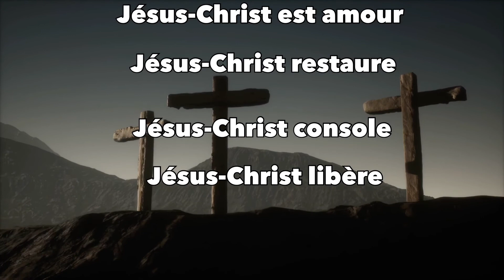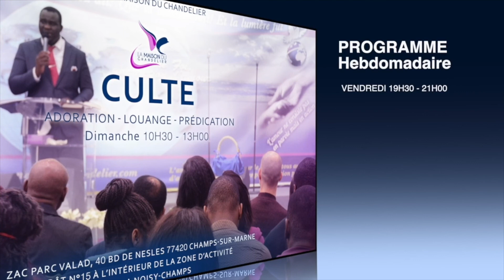Victoire Alléluia - Nicolas Vigne MDC VOICE